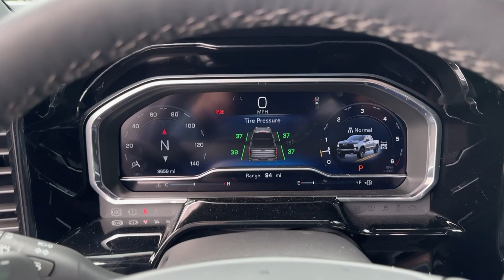2024 Chevrolet Silverado_1500 LT Trail Boss FL New Smyrna Beach, Port Orange, Edgewater, Dayton...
Pre-Owned 2024 Chevrolet Silverado_1500 LT Trail Boss available at New Smyrna Beach Chevrolet located in 2375 Florida 44, New Smyrna Beach, FL, 32168. Servicing the New Smyrna Beach, Port Orange, Edgewater, Daytona Beach, Deland area.

Get into the  2024  Chevrolet Silverado_1500.  The Chevrolet Silverado 15 Hundred: The full-size pickup that's strong, quiet, and dependable, with the latest technology to keep you connected while you get the job done. These are just some of the great options this vehicle comes with: Heated Steering Wheel
, Wireless Charging Station, Intelligent Auto on/off High Beams, Pre-Collision System, Lane Departure Warning, Keyless Entry, Navigation System, Paddle Shifters, Fog Lamps, Remote Engine Start. Powerful versatility meets comfortable convenience in the Silverado 15 hundred. Come in and drive it.